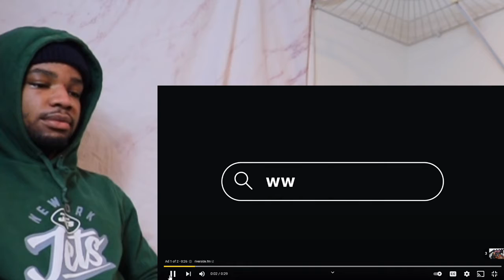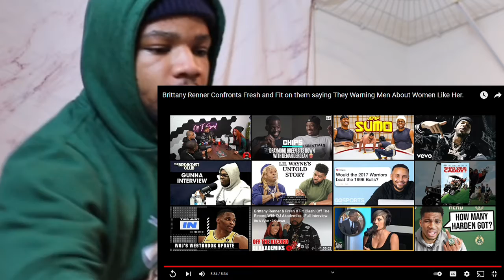Bruh! Brittany Renner Confronts @FreshFitMiami @DJAkademiksTV2 Podcast Reaction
Brittany Renner Confronts  @FreshandFit   @DJ Akademiks  Podcast Reaction